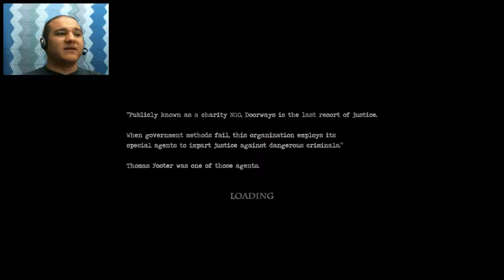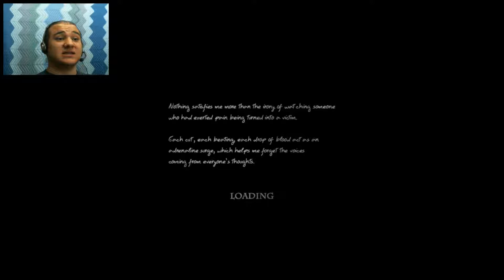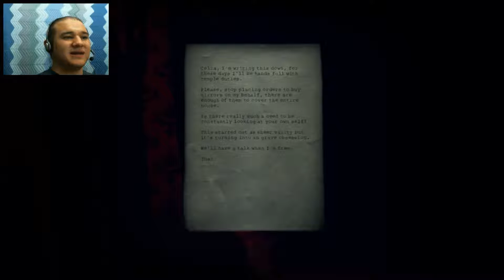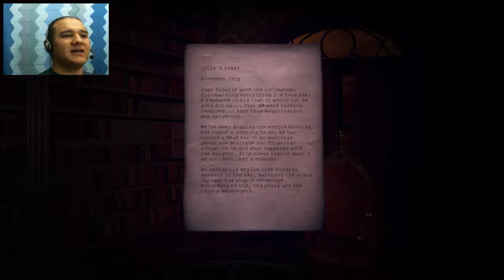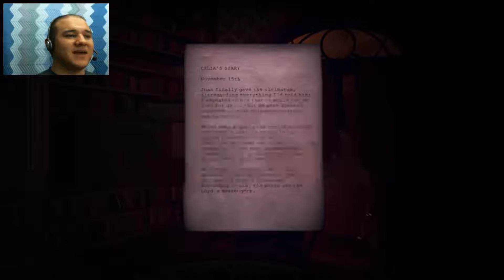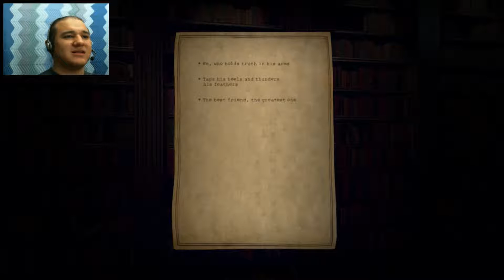Doorways: Holy Mountains Of Flesh - Part 2 - Progress Has Been Made!!!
After the long wait it is finally
time to finish what we started,
but are we still sane?